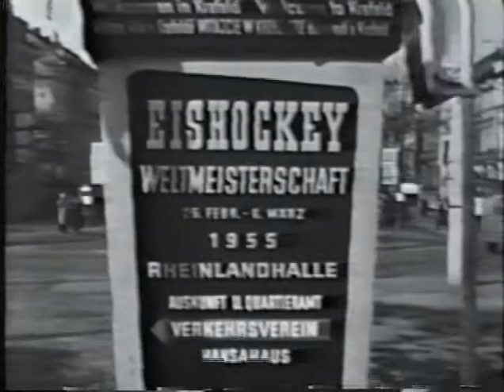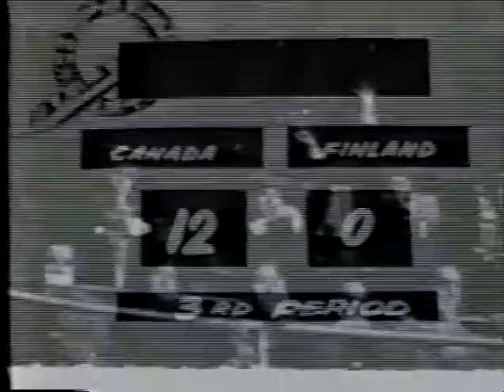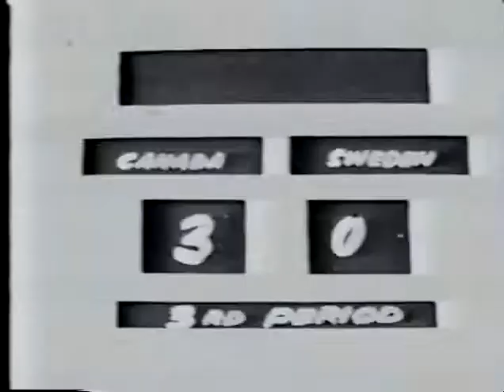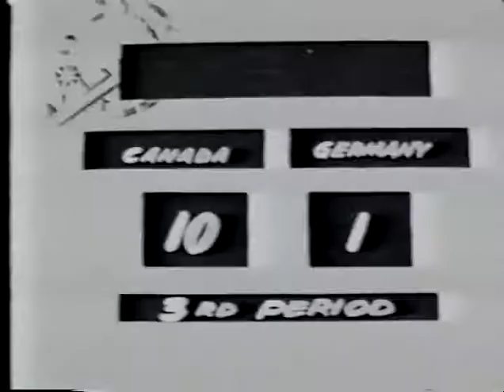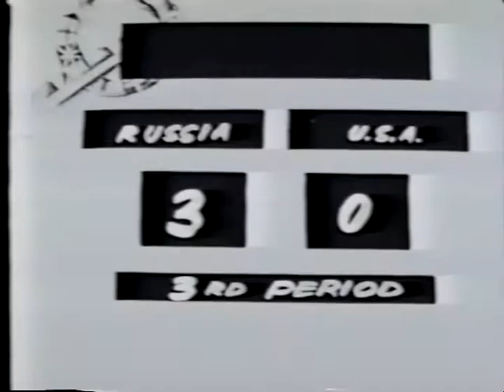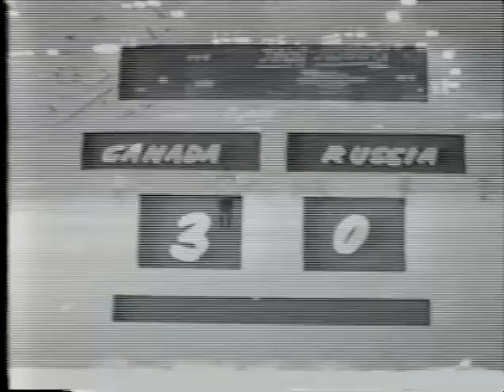Penticton V's : Go V's Go Hockey Documentary